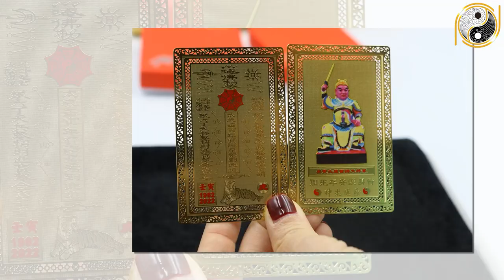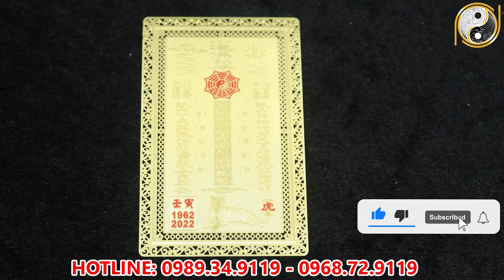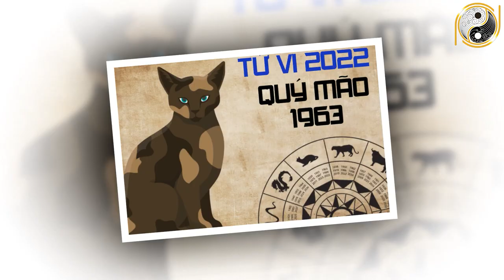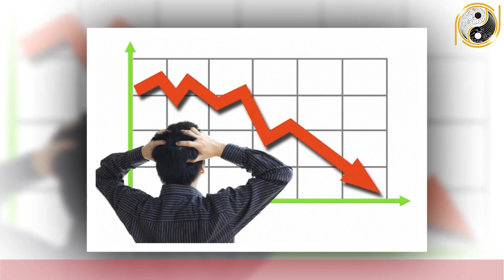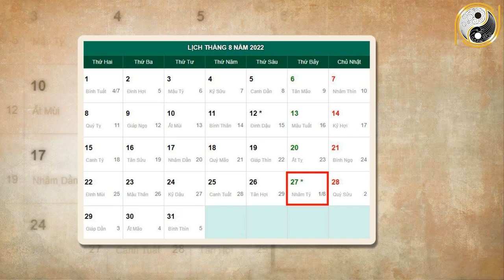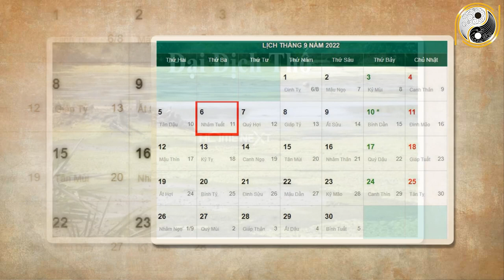Tử Vi Tháng 8 ÂL Năm 2022 Thần Phật Che Chở Tuổi Mão Tiền Vàng Ùn ÙN Kéo Về, giàu NHẤT LÀng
01. Linh phù giải hạn
02. Hồ lô hóa giải Ngũ Hoàng
03. Mai Hoa Phú Quý
04. Gương bát quái tinh cầu
05. Kim bài thái tuế 2023
06. Vòng tam hợp Dần Ngọ Tuất
07. Vòng tam hợp Thân Tý Thìn
08. Vòng tam hợp Hợi Mão Mùi
09. Vòng Tam Hợp Tỵ Dậu Sửu
10. Bát bảo tâm kinh
11. Minh Quang pháp bảo cầu
12. Minh Quang pháp bảo lục giác
13. Tỳ Hưu Lộc Tài (Đồng)
14. Tỳ Hưu Khai Vận ( Bạch Ngọc)
15. Bách Niên Tụ Tài ( tụ tài lộc)
16. Song long ngọc ấn ( ấn thăng quan)
17. Kim bài ngũ Lộ Thần Tài
18. Hồ lô bình an ( treo xe)
19. Móc khóa văn xương
20. Ống bút văn xương gỗ đào
21. Bút văn xương gỗ đào
22. Bút văn xương gỗ đào nhỏ
23. Hoa mai kim tiền ( mạ vàng )
24. Các vật phẩm phong thủy khác Tử Vi Tháng 8 ÂL Năm 2022 Thần Phật Che Chở Tuổi Mão Tiền Vàng Ùn ÙN Kéo Về, giàu NHẤT LÀng